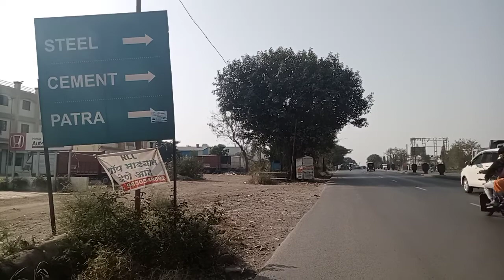CHAKAN TO CHIKHALI | 27 JAN 2022 FULL JOURNEY